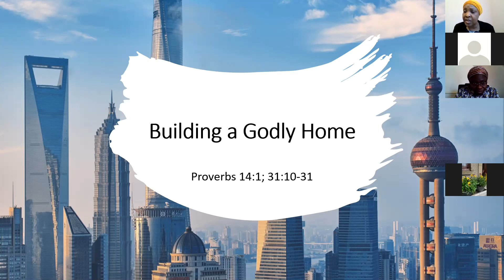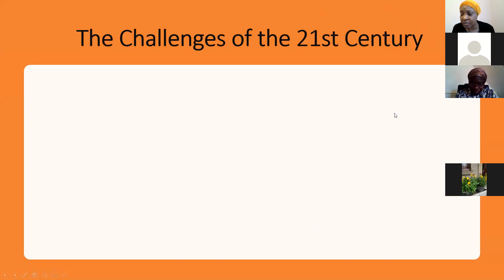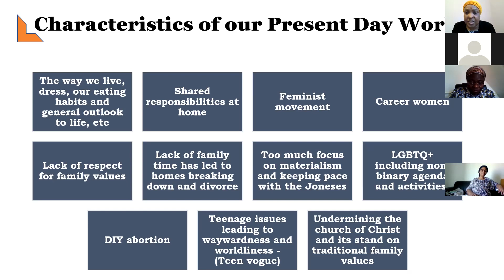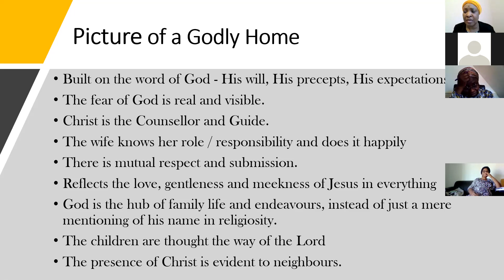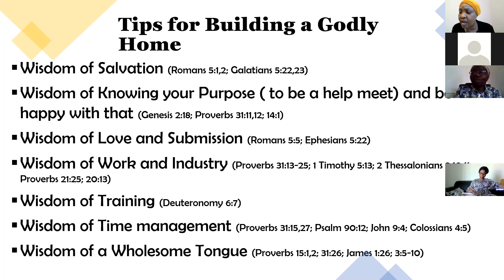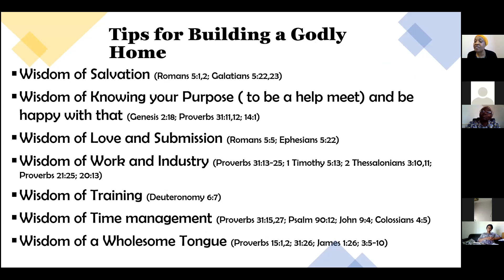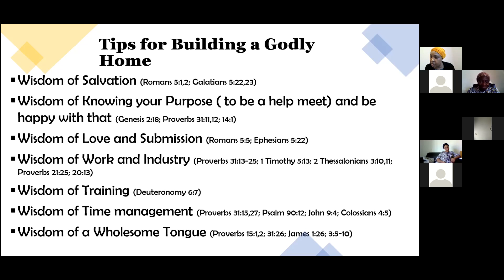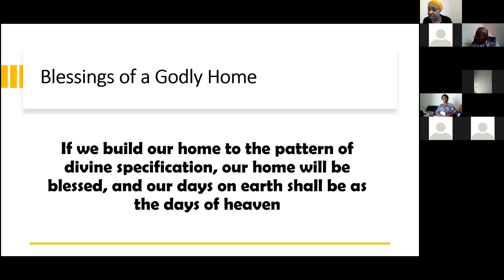Building A Godly Home | Women Empowerment Post Pandemic Era | Deeper Life Bible Church Bristol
Topic: Building A Godly Home

Women Conference: Women Empowerment Post Pandemic Era

Speaker: Sister M. Akinsanya